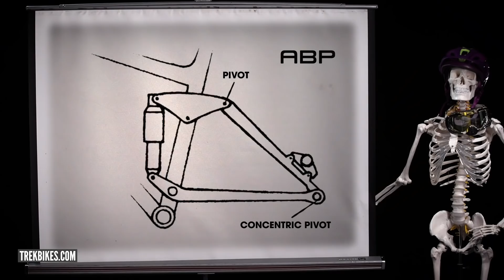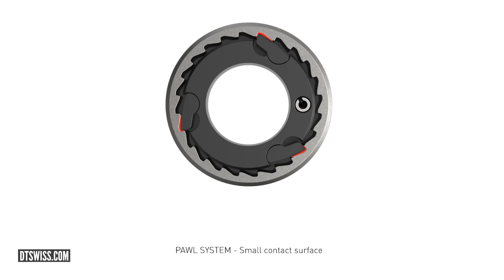Will Riding A Mountain Bike Make You Shorter? | Ask GMBN Tech Ep. 92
Does riding a mountain bike make you shorter? How does a split pivot affect suspension performance? Will a 10 speed chain work with an 11 speed cassette? Find out in this weeks Ask GMBN Tech 🔧

Got a question about MTB tech? Submit it in the comments below using the hashtag

If you'd like to contribute captions and video info in your language, here's the link 👍

Motor Town - Da Tooby

Brought to you by the world’s largest mountain bike channel, the Global Mountain Bike Network (GMBN), GMBN Tech goes deeper into the bikes, kit and technology stories that help fuel your rides.

With news and rumours, first ride exclusives, how-tos, the weekly GMBN Tech Show wrapping up and showcasing the week’s biggest tech stories, and more besides, if it’s off-road tech, it’s in.

Every week, of every month we seek out, showcase, and ride the newest gear and innovations from across the globe in an authoritative, inspiring and entertaining way to help you get the best from your rides. And when we’re not riding, we get geeky in an accessible, easy-to-understand way about forks. And shocks. And more to help you setup and maintain your bikes perfectly.